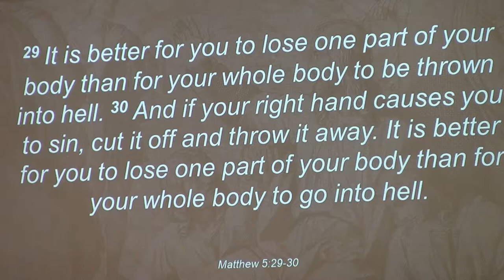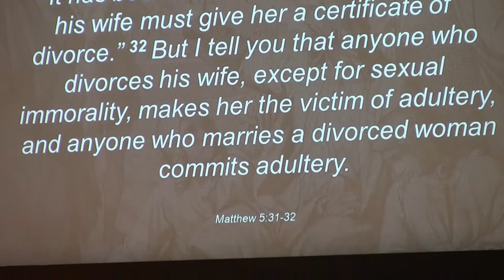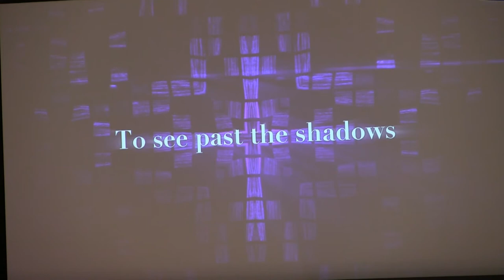Gouge Out Your Eye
Things I Wish Jesus Never Said, part 5
Matt 5:27-32